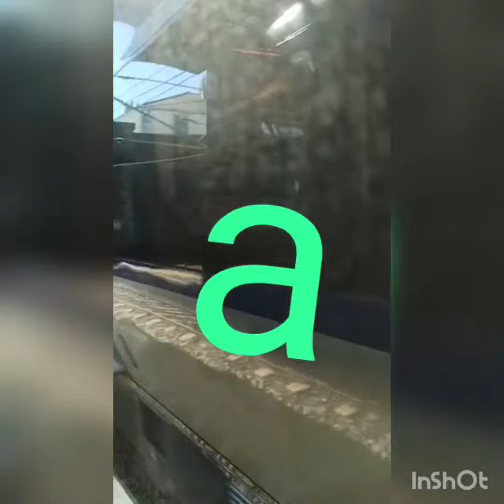NIR CAF 3000 Video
shoutout to @SeanTheBusEnthusiast  for the first video idk why I said wow